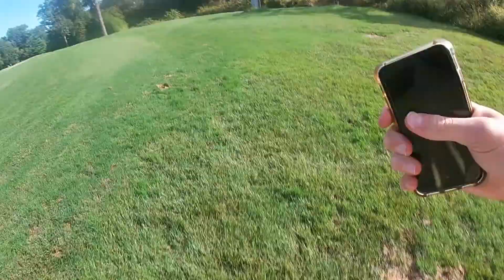Worst GOLF COURSE pond EVER? (Fall Fishing Fail)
This pond is good and all but days like this are hard...